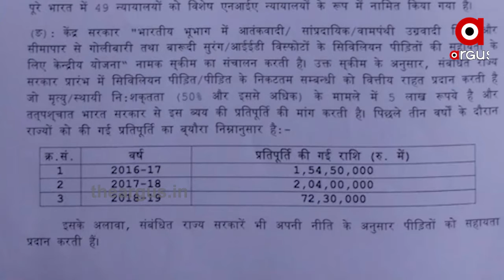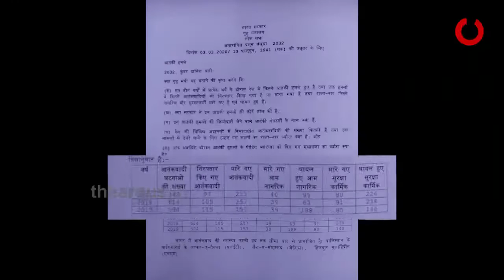ଆତଙ୍କବାଦୀ ଆକ୍ରମଣରେ ସହିଦଙ୍କ ପାଇଁ ଅନେକ ସମୟରେ ପ୍ରତିଶ୍ରୁତି ପାଣିର ଗାର ପାଲଟୁଛି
ଆତଙ୍କବାଦୀ ଆକ୍ରମଣରେ ସହିଦଙ୍କ ପାଇଁ ଅନେକ ସମୟରେ ପ୍ରତିଶ୍ରୁତି ପାଣିର ଗାର ପାଲଟୁଛି । ଦେଶ ପାଇଁ ପ୍ରାଣବଳୀ ଦେଇଥିବା ସହିଦଙ୍କୁ ସମର୍ଥନ ଓ ସମ୍ମାନ ଲାଗି ଆଜି ଦିନଟିଏ । ଯେଉଁଦିନ ଆମେ ସହିଦଙ୍କୁ ସ୍ମରଣ କରିବା ସହ ସେମାନଙ୍କ ବଳିଦାନକୁ ଦେଶ ଉଦ୍ଦେଶ୍ୟ ଉତ୍ସର୍ଗୀକୃତ କରିଥାଉ ...